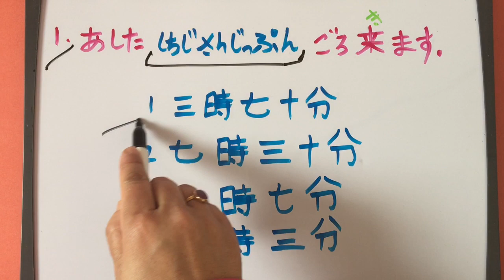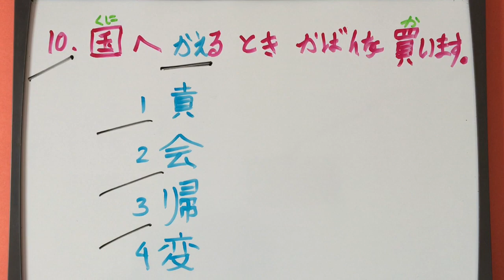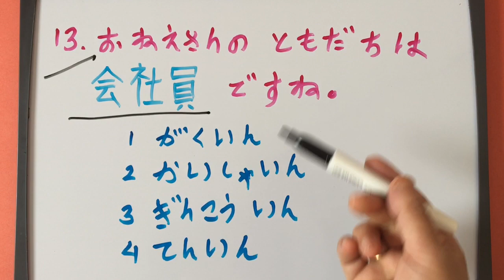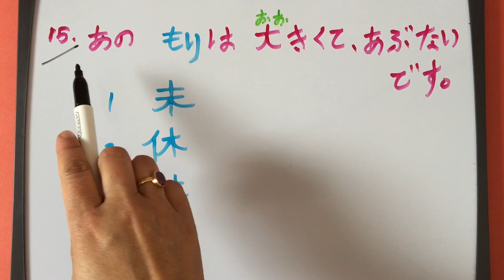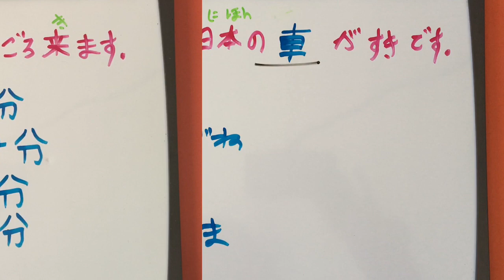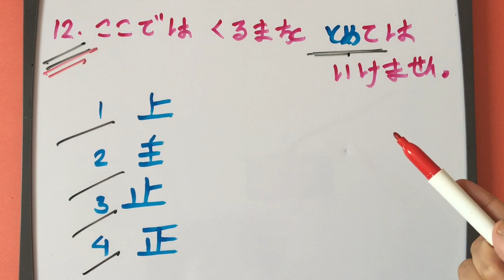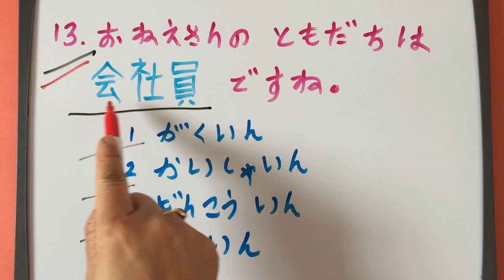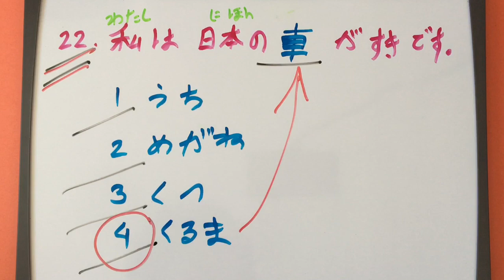JLPT N4 Kanji Questions and Answers Practice Test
Japanese Language in Nepali. JLPT  N4 Kanji practice questions and Answers.